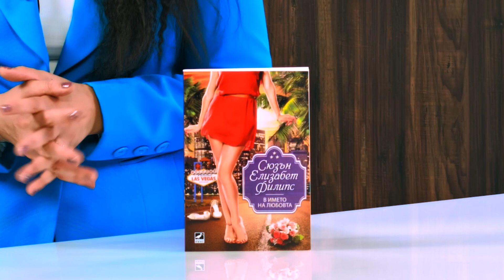В името на любовта - Сюзън Елизабет Филипс - store.bg